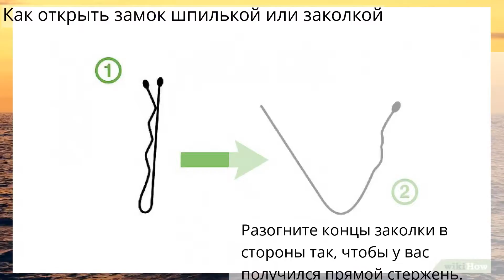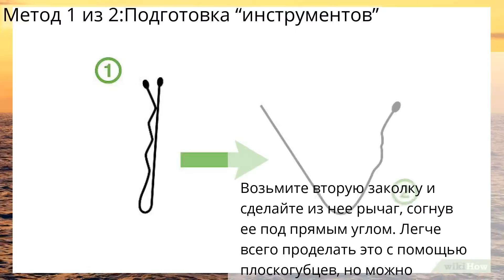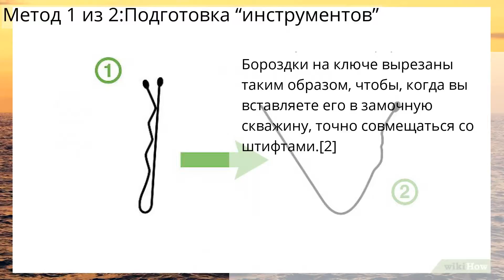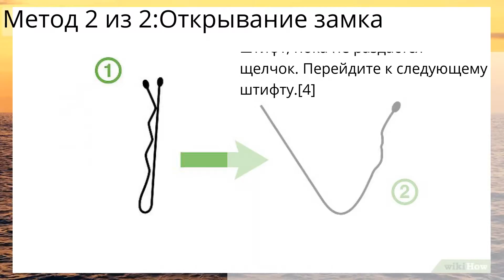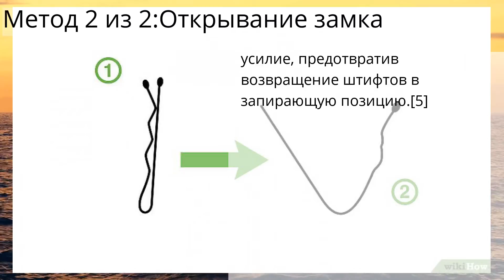Как открыть замок шпилькой или заколкой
Метод 1 из 2:Подготовка “инструментов”
Метод 2 из 2:Открывание замка